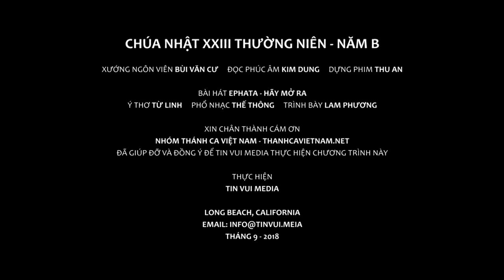Sống Với Chúa Hằng Tuần - Hãy Mở Tai Lắng Nghe và Loan Truyền Lời Chúa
Sống Với Chúa Hằng Tuần
Chúa Nhật XXIII thường niên, năm B
“Đức Giêsu làm cho kẻ điếc nghe được, và kẻ câm nói được”
Phúc Âm Thánh Mác Cô: Mc 7, 31-37

Bài giảng: Lm. Phanxico Xavie Nguyễn Minh Nhật
Bài hát: Ephata – Con mở ra
Ý thơ: Từ Linh
Phổ nhạc: Thế Thông
Trình bày: Lam Phương